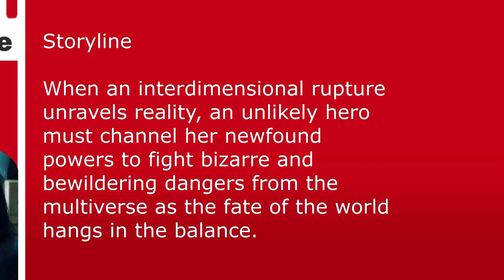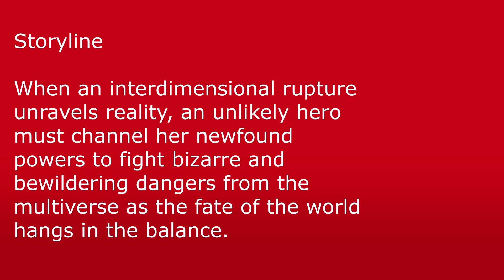Everything Everywhere at Once 2022 (HD) - MOVIE information - Highest Rated Movies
Highest Rated Movies

With her laundromat teetering on the brink of failure and her marriage to wimpy husband Waymond on the rocks, overworked Evelyn Wang struggles to cope with everything, including a tattered relationship with her judgmental father Gong Gong and Joy, her daughter. And, as if facing a gloomy midlife crisis weren't enough, Evelyn must brace herself for an unpleasant meeting with an impersonal bureaucrat: Deirdre, the shabbily dressed IRS auditor. However, as the stern agent loses patience, an inexplicable multiverse rift becomes an eye-opening exploration of parallel realities. Will Evelyn jump down the rabbit hole? How many stars are there in the universe? Can weary Evelyn fathom the irrepressible force of possibilities, tap into newfound powers, and prevent an evil entity from destroying the thin, countless layers of the unseen world?

Genres
Action
Adventure
Comedy
Fantasy
Sci-Fi